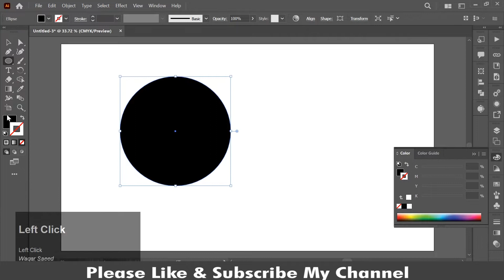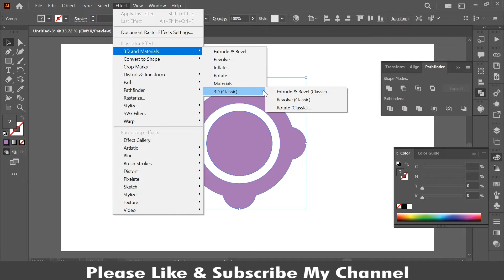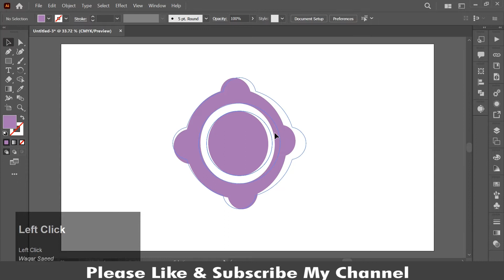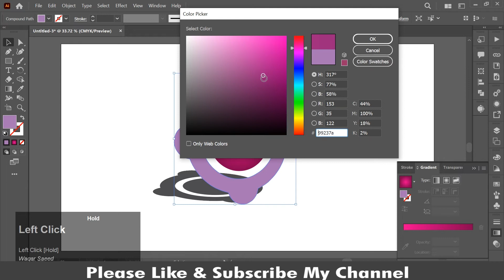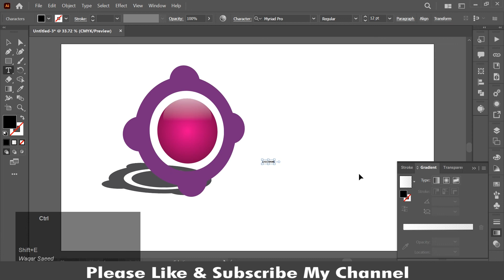3D Logo Design In Illustrator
3D Glossy Logo Design in Adobe illustrator

In this tutorial, we're going to learn how to create a Simple 3D gloss logo design in adobe illustrator .
This Adobe Illustrator tutorial we will learn step by step procedure of create a professional and simple logo design by using Ellipse tool. Shape Builder, rotate Tool so please do not miss any step.

Don't forget to check Tech Birds  other videos on Tech Birds Channel.